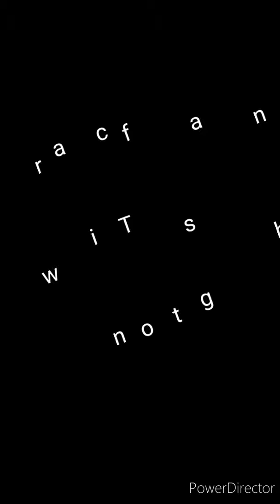Landscape Drawing/ Easy Landscape Drawing with Acrylic Colour For Begginners - Step By Step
Easy landscape drawing with acrylic colour for begginners step by step

 Follow me on:

Instagram- gauresh. gawas. arts